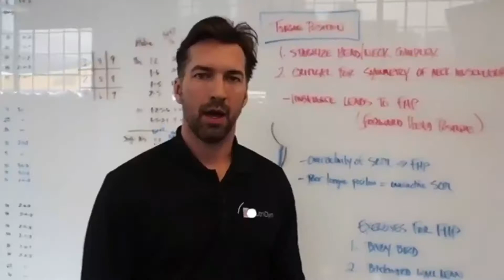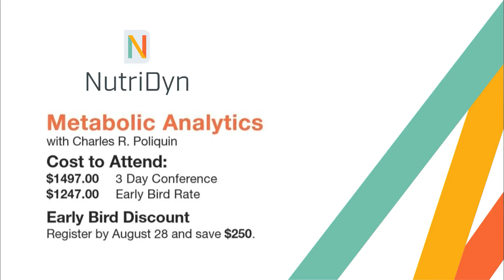Metabolic Analytics - Strength Sensei featuring Todd J Stebleton CCN, CPT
Charles R Poliquin is a world-wide leader in the strength industry and a mentor of mine. Check out this video highlighting his highly sophisticated, informative, and results-driven program; Metabolic Analytics.